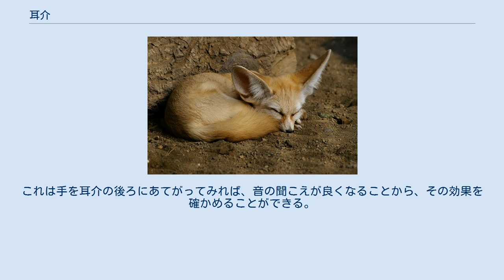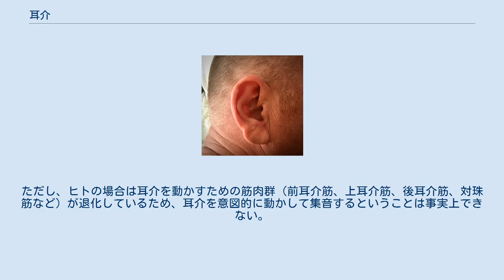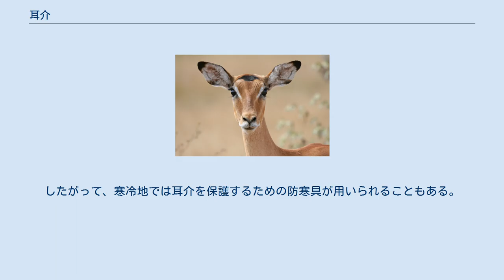耳介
耳介（じかい、pinna）または耳殻（じかく）とは、動物の耳のうち、外に張り出て飛び出している部分のこと。
外耳の一部。
音を集める機能の他、動物によっては体温調節の機能などを担っている場合もある。
なお、厳密な定義では耳には耳介以外の部分も含まれているのだが、一般生活においては耳介の部分を指して「耳」と呼ぶことが多い。
 フェネックは、その独特な特大の耳介を使用して、過剰な熱を放射し、砂漠の砂の下に潜る小さな獲物の音を増幅する。
 インパラにとって、耳介は音を集めるのに役立つ。
 動物の耳介の機能は、音を集め、入ってきた音にスペクトル変換を行い、垂直定位のプロセスを可能にすることである。
 耳介は漏斗のような役割を果たして音を集め、音を増幅して聴管に導く。
ピンナから反射してくる音は、フィルタリングのプロセスを経て、周波数依存の振幅変調によって音に方向性の情報が加えられる。
 種によっては、音を集める以外に、気分を伝えたり、熱を放射するといった機能もある。
 ヒトの耳介は、頭部の左右に1対存在する。
この部分は、主に軟骨と皮膚とでできている。
しかし、耳垂の部分には軟骨が存在しない。
なお、耳介の部分に存在する軟骨を、耳介軟骨と呼ぶ。
ここにはエラスチンが多く含まれており、これが耳介の形状を一定に保つのに役立っている。
 さて、ヒトの耳介も、他の動物の耳介と同様に、集音器として役立っている。
これは手を耳介の後ろにあてがってみれば、音の聞こえが良くなることから、その効果を確かめることができる。
ただし、ヒトの場合は耳介を動かすための筋肉群（前耳介筋、上耳介筋、後耳介筋、対珠筋など）が退化しているため、耳介を意図的に動かして集音するということは事実上できない。
稀にヒトでも耳介を動かすことができる個体もいるが、例えばネコのように聴きたい方向に耳介の向きを合わせるなどといった芸当は、ヒトでは到底不可能である。
 それから、外耳道が共鳴器となり、共鳴する周波数付近の音の感度を上げていることは有名だが、ヒトの耳介に存在する窪みや溝も共鳴器となり、共鳴する音を増幅している。
なお、ヒトの耳介で共鳴する音の周波数は、ヒトの外耳道で共鳴する音よりも、さらに高い周波数である。
 ちなみに、耳介は外部に露出した部分なので、ヒトの身体の中でも凍傷になりやすい部分として知られている。
したがって、寒冷地では耳介を保護するための防寒具が用いられることもある。
 ヒトのY染色体の問題によって発症する、耳介の部分に毛が多くなる耳介多毛症というものも存在する。
 出典